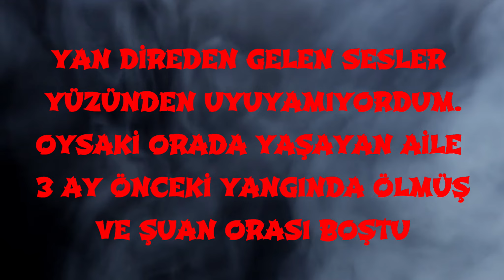Geceleri Bu Sesleri Kim Çıkartıyor ? Yoksa Deliriyor muyum ?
Ben Berkay ATLAS, Geceleri Bu Sesleri Kim Çıkartıyor ?, Yoksa deliriyor muyum ?, gizemli, merak uyandıran , esrarengiz , ilginç , korku hikayesi, tuhaf olaylar, her türlü videoları sizler için derledim. İyi seyirler..

Merhaba ben Berkay ATLAS merak uyandıran , cinayet , esrarengiz , ilginç ve bir okadar eğlenceli videolara hazır mısın?
İlginç Bilgiler , Bilim , Korku Hikayeleri , Uzay Belgeseli , Gerçek Hikayeler , Tarih , Esrarengiz